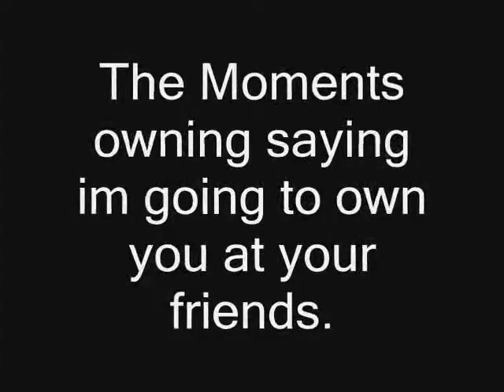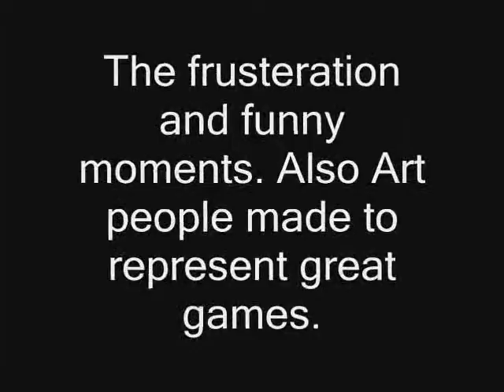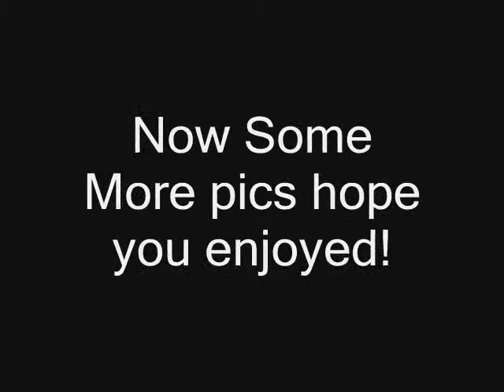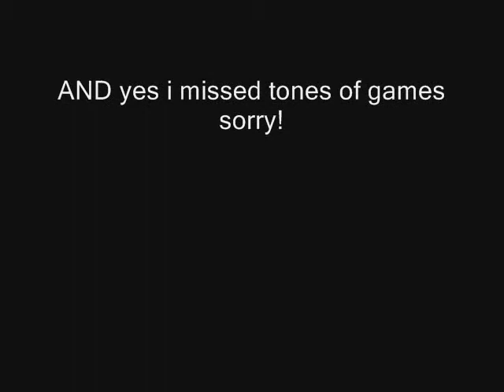N64 Tribute!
This is An N64 Tribute I think I did good on this spent me 1 hour but still. Hope you Like it and Live on That The N64 Had Great Games and will always be a EPIC system Thanks Nintendo for this great console.

Song: Queen- We will rock you to